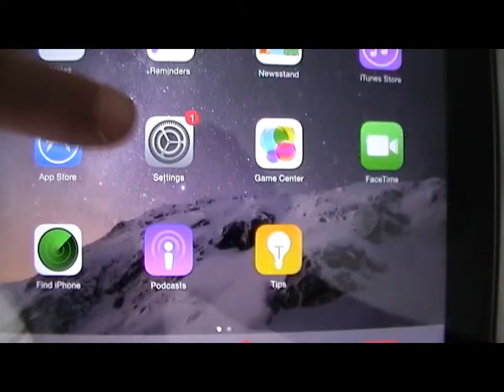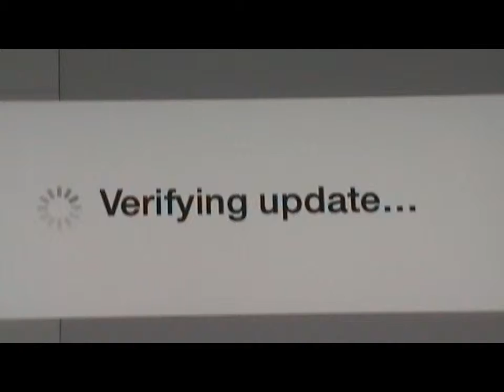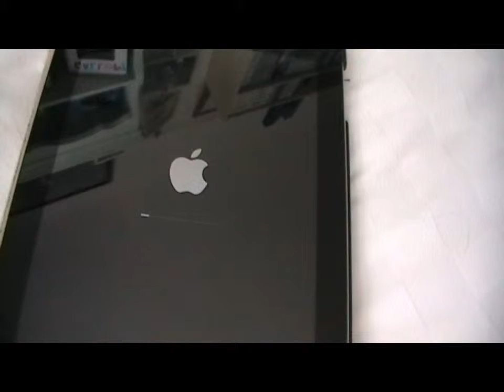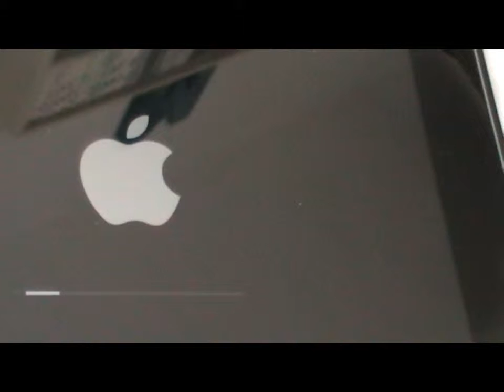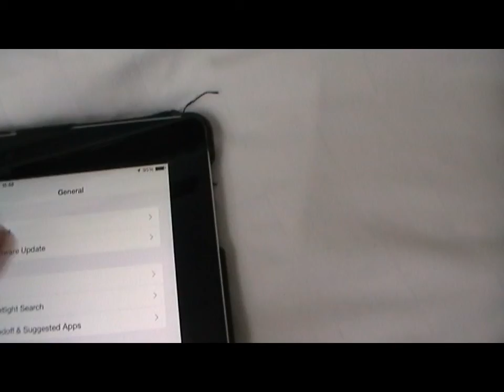iOS 8.0.2 update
In today's iOS 8.0.2 update

Like me on Facebook boycomputers